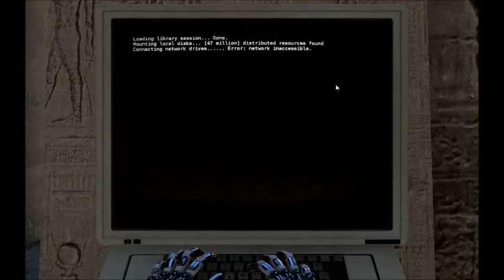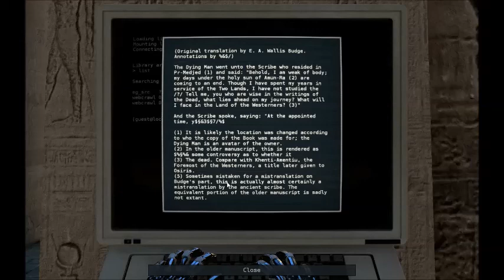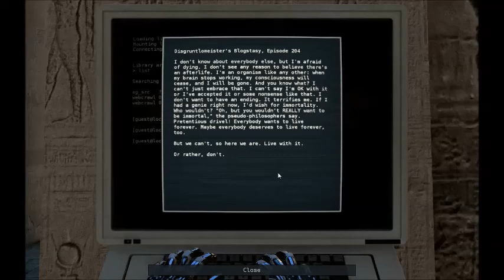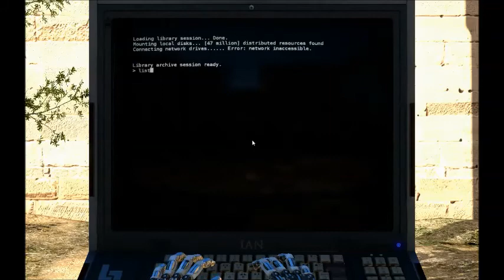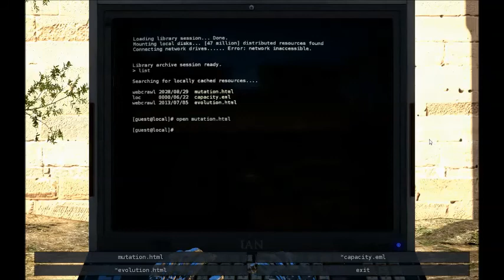Let's Play The Talos Principle Blind Part 13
What's for desert?